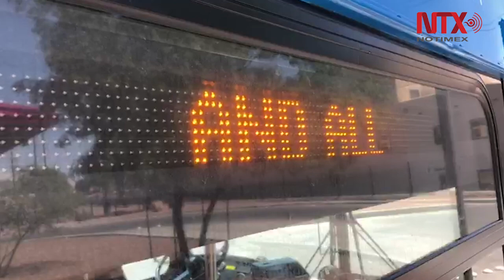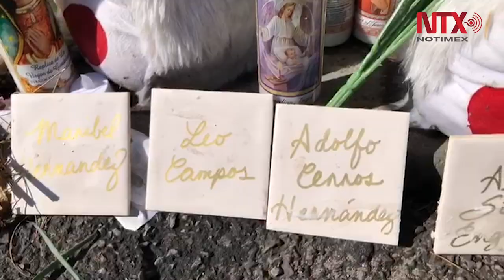A una semana de la matanza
Cientos de personas participan en el Memorial por la peor matanza recordada en El Paso; miembros de familias enteras, amigos, comunidad resentida, son parte del peregrinaje de los dolientes